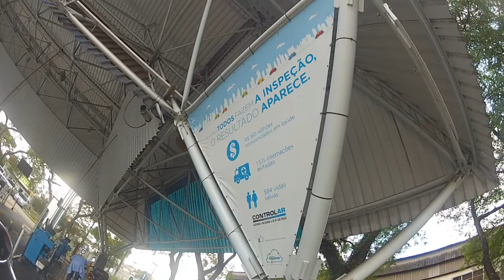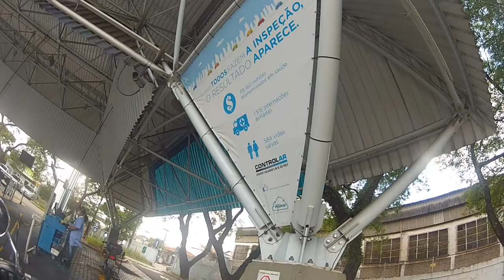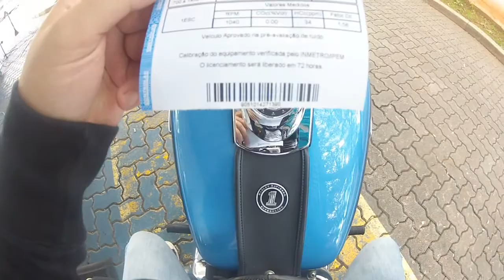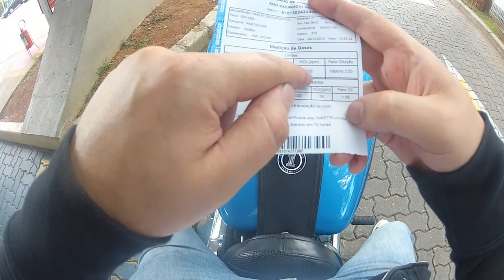Escape na Cidade - CONTROLAR - Inspeção Veicular - Harley-Davidson Dyna Super Glide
Curta nossa página do Facebook e veja outras novidades além dos filmes

Equipamento:
GoPro Hero2 com microfone shing-Ling dentro do capacete

Moto:
H-D Dyna Super Glide Custom
com Seca Suvaco de 12 polegadas